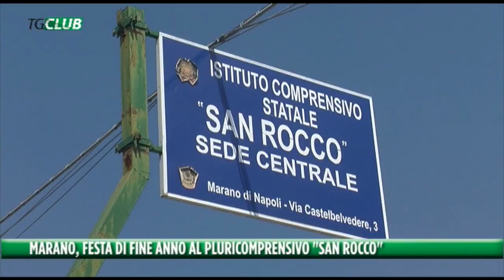Marano, festa di fine anno al pluricomprensivo "San Rocco"